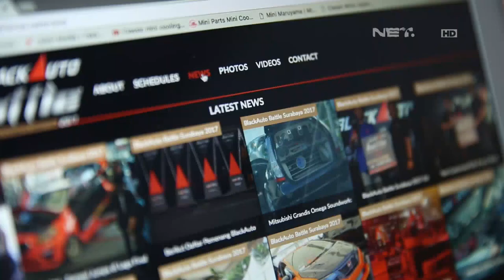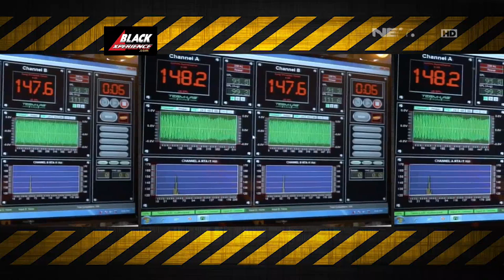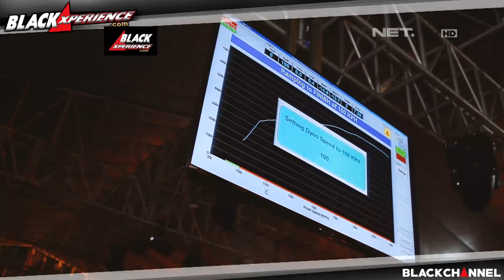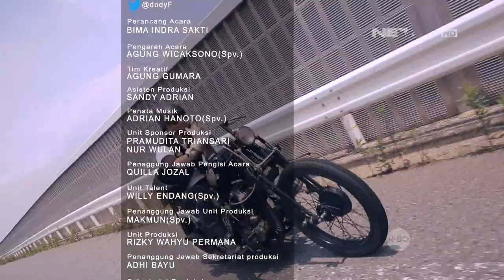Black Auto Battle 2017 Ajang Modifikasi Pecinta Mobil - Garage Life